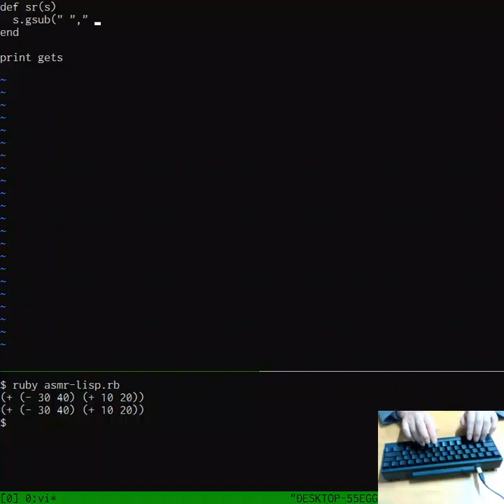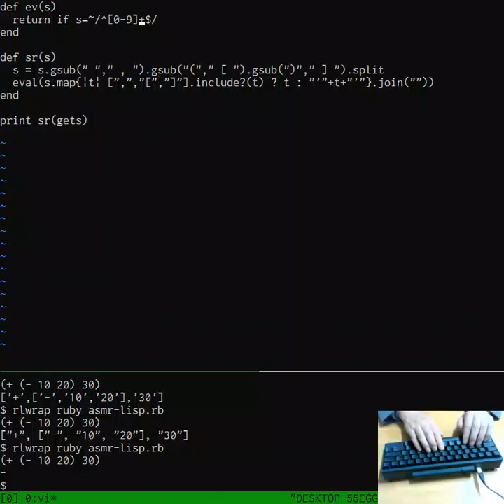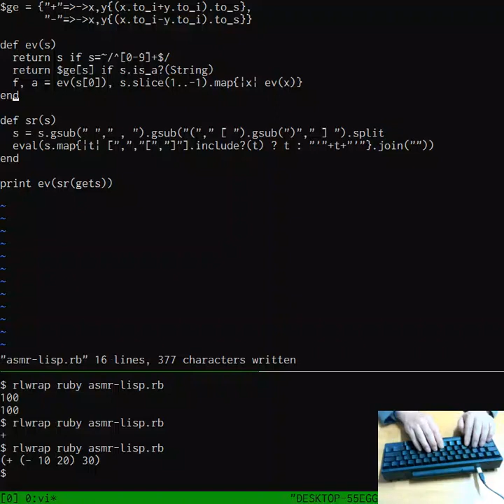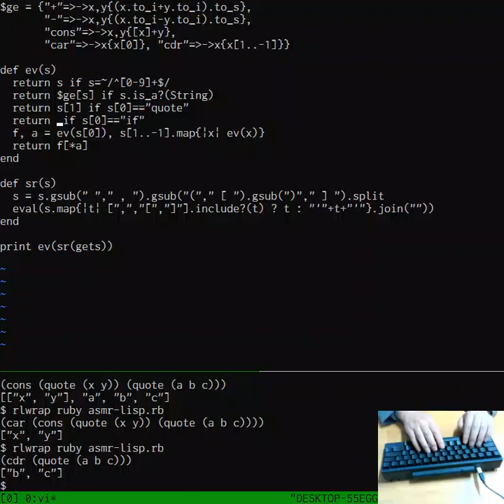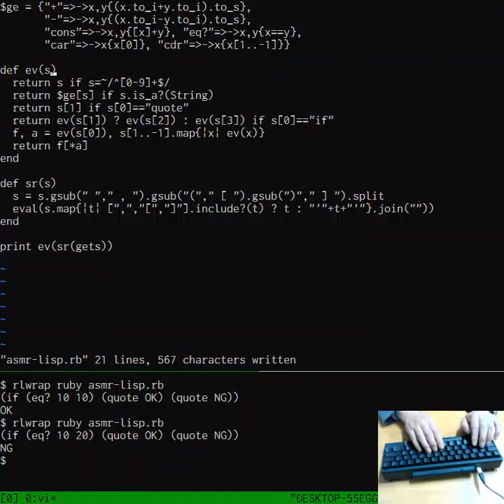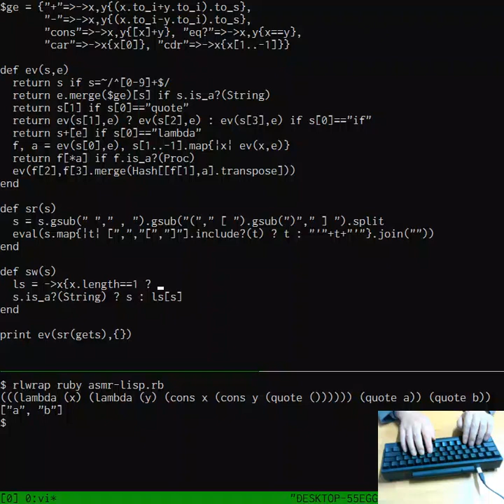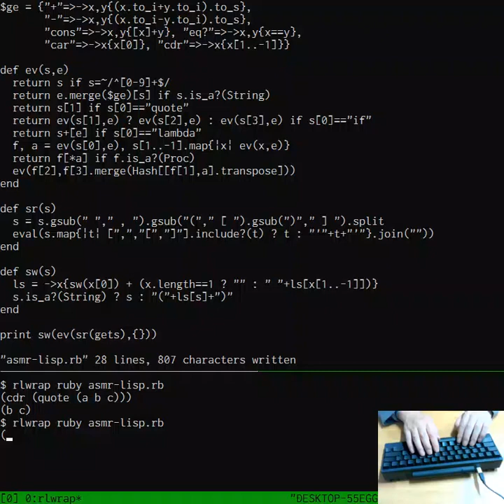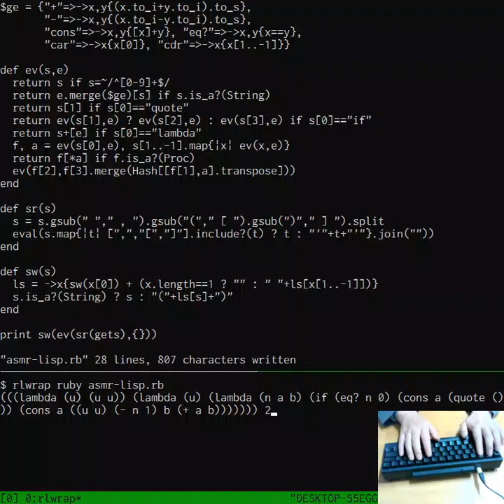[ASMR Programming] Making a Tiny LISP Interpreter in 30 Lines of Ruby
This is a demonstration video of making a tiny, Scheme-like LISP interpreter with simple S-expression input/output functions and eval/apply including cons, car, cdr, eq?, +, -, if, quote and lexical-scope lambda only, without functions for user-defined global variables, in 30 lines of the Ruby Programming Language. The coding environment is a WSL terminal with vim and tmux in Windows 10, and Happy Hacking Keyboard Professional HYBRID Type-S